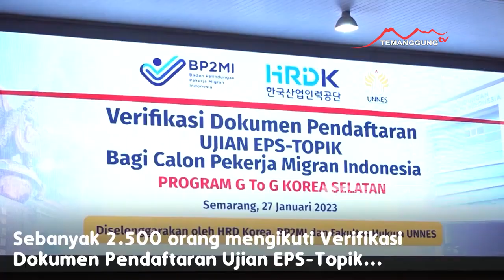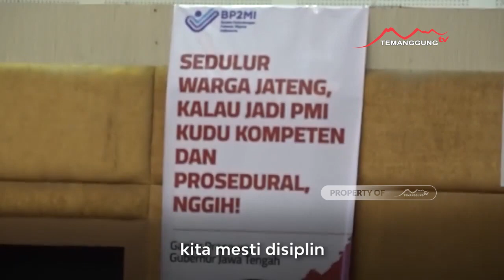KABAR JATENG- BP2MI KERJASAMA G TO G KIRIM KE KOREA SELATAN